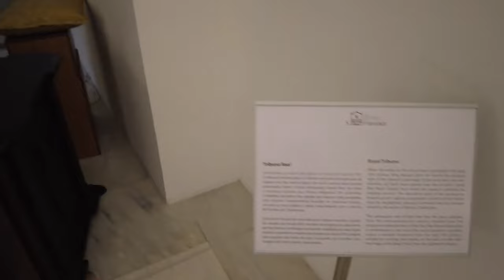TOP 10 Things to do in Evora, Portugal 2024!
Evora, Portugal is an amazing place to visit in Portugal . If you want to know top 10 what to do in Evora or you need a travel guide, please keep watching.

Number 4 brings us to the vibrant heart of Évora - Giraldo Square. This bustling plaza, surrounded by charming cafes, boutiques, and historic buildings, is where the pulse of the city beats strongest. Whether you're people-watching from a café terrace or browsing the stalls of local artisans, Giraldo Square is a lively hub that captures the essence of daily life in Évora.

Stepping into our top three, we have the awe-inspiring Évora Cathedral. This architectural masterpiece, a blend of Romanesque and Gothic styles, stands as a testament to the city's religious heritage. As you enter, your eyes are immediately drawn to the intricate detailing of the vaulted ceilings and the stunning rose window.

Before we unveil our number 1, we can't skip an excursion to the world-renowned Alentejo wine region surrounding Évora. Here, rolling vineyards stretch as far as the eye can see, producing some of Portugal's most celebrated wines. A guided tour through the picturesque estates offers a chance to immerse yourself in the art of winemaking, from vine to bottle. Savor the flavors, learn about the unique terroir, and experience the warm hospitality of local vintners.

And now, our number 1 pick - the Évora and Monsaraz Day Tour with Wine Tasting! This experience is the crown jewel of your visit to Évora. It seamlessly weaves together history, culture, and the rich traditions of winemaking in Alentejo. The tour takes you on a captivating journey through the charming streets of Évora, unveiling its hidden gems, and then whisks you away to the medieval marvel of Monsaraz. The highlight, of course, is the wine tasting. Picture yourself savoring the velvety notes of local vintages, surrounded by the serene beauty of the Alentejo landscape. Remember, these tours fill up fast, so secure your spot now with no strings attached, and cancel anytime. This is an experience you won't want to miss!